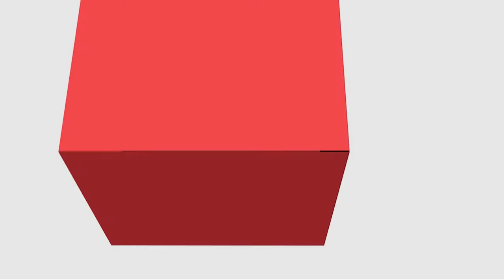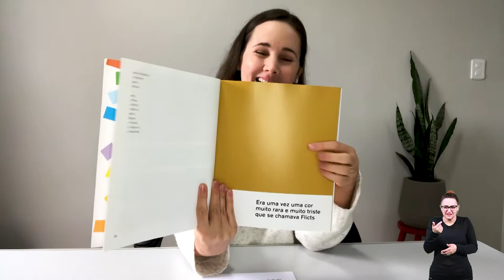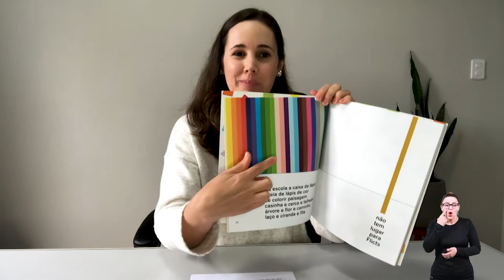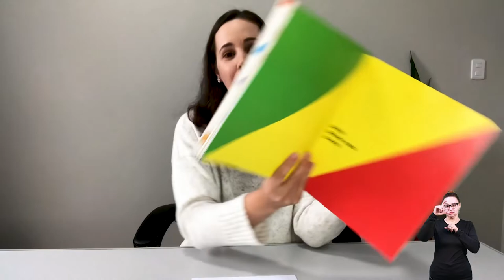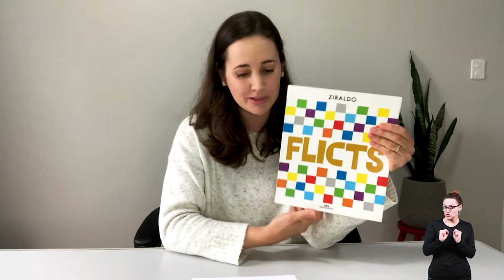[LET] Tópicos Especiais - A Leitura em Sala de Aula (LIBRAS)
A Leitura em Sala de Aula na disciplina de Tópicos Especiais  com a professora Maristela Scremin Valério para o curso de Letras, na modalidade Educação a Distância da Universidade Estadual do Centro Oeste.